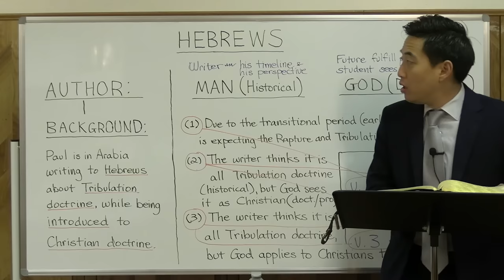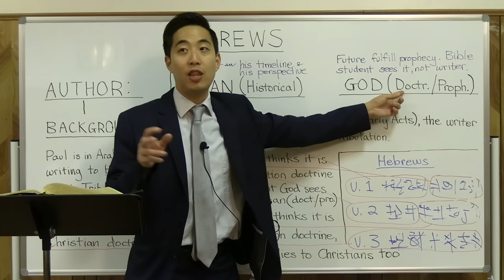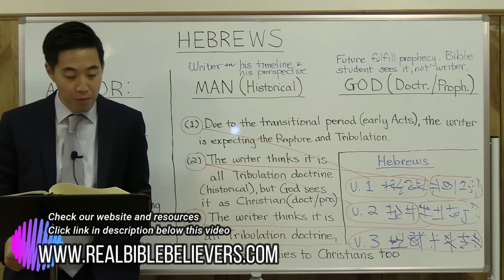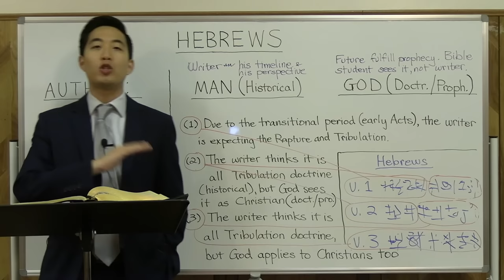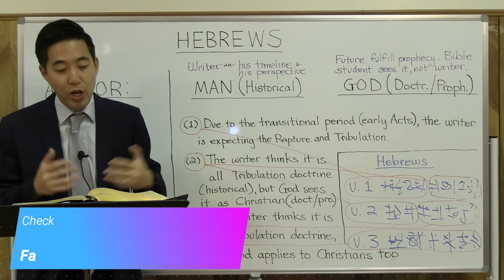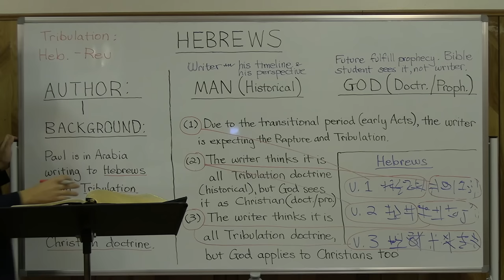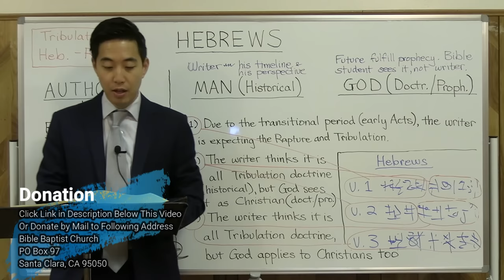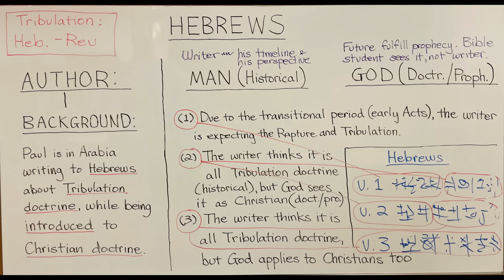Things You Didn't Know About the Tribulation & Christians (Hebrews2:11-18) | Dr. Gene Kim